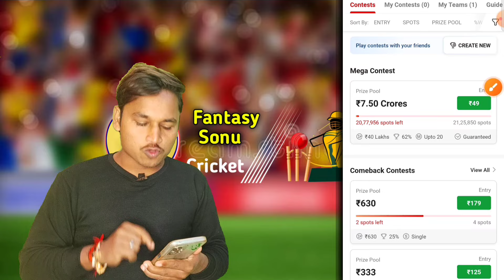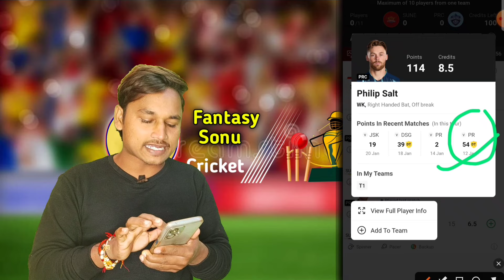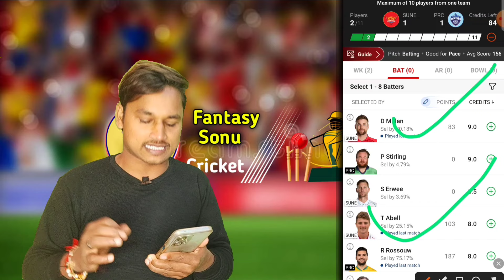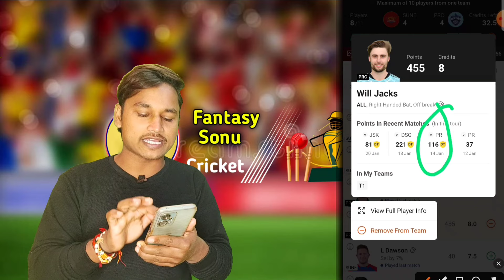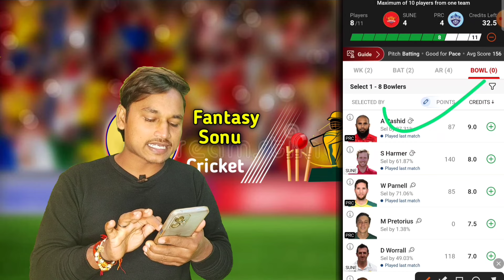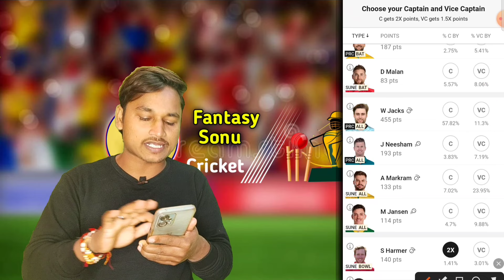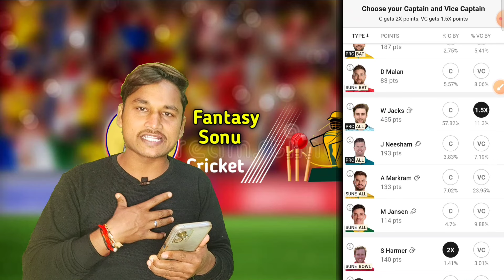Dream 11 Me Kaise Pata Kare Ki Koun Khiladi chalega || Dream 11 Me Koun Khiladi Acha khelega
dream 11 me koun acha khelega
dream 11 kaise pata kare koun khiladi acha khelega
dream11 me kaise pata kare koun khiladi sabse achaa khelega
dream 11
kisi bhi match me kaise pata kare koun khiladi acha khelega
dream 11 me koun khiladi acha khelega 2023